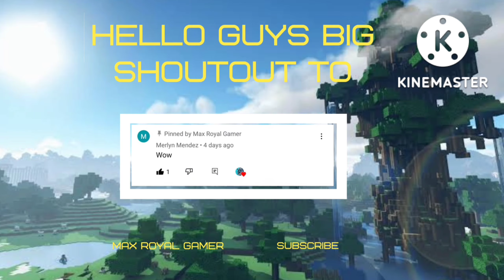FINALLY I BUILD UNLIMITED IRON FARM|SEASON 2|MINECRAFT GAMEPLAY#10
start-0:00
Main project-1:05
End-23:04
End screen-23:25

About-Max Royal Gamer is a YouTube Channel,where you will find gaming video in Hind,I hope this video was Useful and you did press the thumbs up button